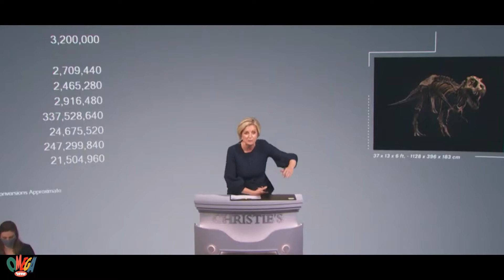67 MİLYON YAŞINDAKİ STAN ADINDAKİ T-REX FOSİLİ AÇIK ARTTIRMA İLE DUDAK UÇUKLATACAK RAKAMA SATILDI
New york 6 ekim 2020 de Bilim insanlarını çok sinirlendiren bir açık arttırmaya ev sahipliği yaptı.
Paleontologlar tarafından paha biçilemez olan 67 milyon yıllık T-rex fosili, dudak uçuklatacak rakama satıldı…
Geçtiğimiz günlerde Amerikanın New York şehrinde Londra merkezli müzayede evi Christie’s dudak uçuklatacak bir satışa ev sahipliği yaptı. Müzayede öncesinde, 6 ila 8 milyon dolar arasındaki rakamlara satılacağı tahmin edilirken, bu tahminlerin neredeyse 4 katı fiyatına, Tam tamına vergiler dahil 31,85 milyon dolara alıcı buldu. 67 milyon yıllık Stan adındaki T-Rex dinozor fosili bugüne kadar satılan en pahalı dinozor iskeleti olarak kayıtlara geçmeyi başarmıştır. Yeni sahibinin kim olduğu konusundaysa herhangi bir açıklama yapılmadı. dinozoriskeleti t-rex